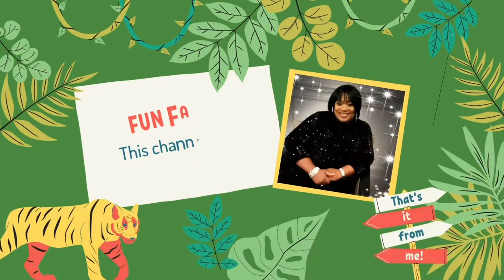WRAP AND LABEL OUR CHRISTMAS GIFTS WITH US/ Bola’s Diary TV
WRAP AND LABEL OUR CHRISTMAS GIFTS WITH US. Hello viewers, please join me to wrap and label our family Christmas gifts with us.
Christmas period is a season of gifting and exchange of gifts. We bought gifts for ourselves as a family, and we chose a day to wrap and label all our Christmas gifts.